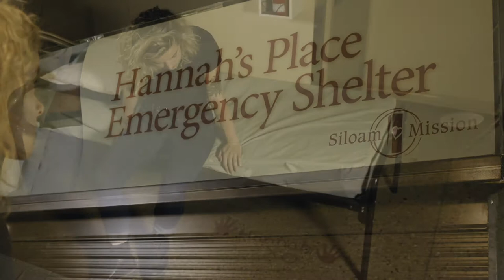Our Manitoba Heroes 2017 - Hannah Taylor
In 2001, at the tender age of five, Hannah witnessed a homeless man eating from a garbage bin on a bitter winter day. In response to her obvious distress, Hannah’s mom simply said “sometimes when you worry and feel sad about things, if you do something to change the problem, your heart won’t feel so sad.” The next day, Hannah began her quest to change the problem, to the great benefit of Canada’s homeless population.By age eight, Hannah had founded The Ladybug Foundation Inc. and was speaking out for the homeless across Canada, and elsewhere in the world, either one-on-one, or to groups as large as 16,000. To date, Hannah has spoken at over 300 schools, organizations and events. She believes that having a roof over your head and food to eat, are basic human rights and where society sees a problem, Hannah sees the person. Through Hannah’s efforts, over four million dollars has been raised directly and indirectly to assist projects across Canada providing shelter, food, dignity, and safety for people who are homeless and to empower young people to help others.
Hannah is also the founder of a second, separate charity, The Ladybug Foundation Education Program Inc., through which she has inspired the development of “makeChange: The Ladybug Foundation Education Program”, a K-12 resource for use in schools across Canada to empower young people to get involved and “makeChange” in their world. She is the published author of Ruby’s Hope, a beautifully written and illustrated children’s story that inspires hope and caring, and empowers its readers to “makeChange” at every age.

Hannah is one of six people who will receive this year’s Six Core Principles Awards from the Muhammad Ali Centre, in September. The awards honour people under 30 who are transforming communities and bringing about positive change in the world. Each recipient is recognized for one of the six “core principles”: confidence, conviction, dedication, giving, respect and spirituality.